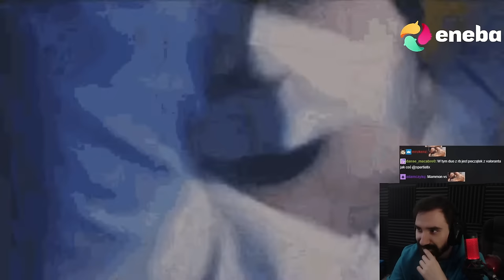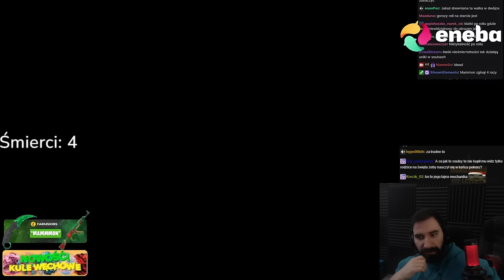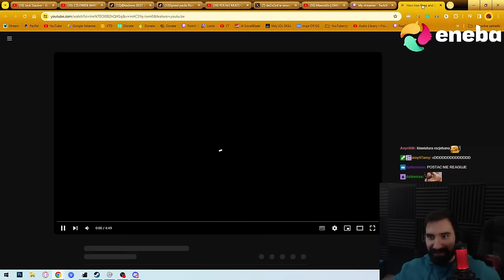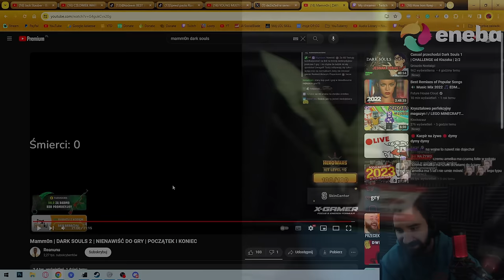MAMM0N ZŁAMANY PRZEZ DARK SOULS 2 | NIENAWIŚĆ i PORZUCENIE GRY 💀